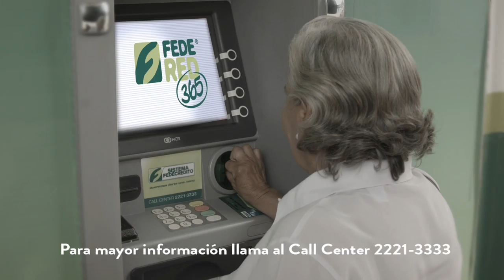Reel Picante Sabroso